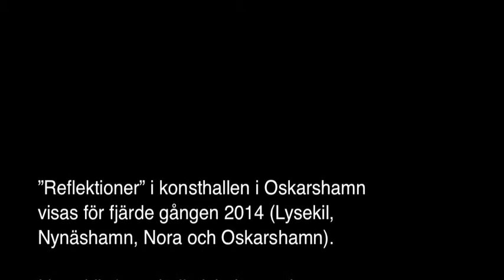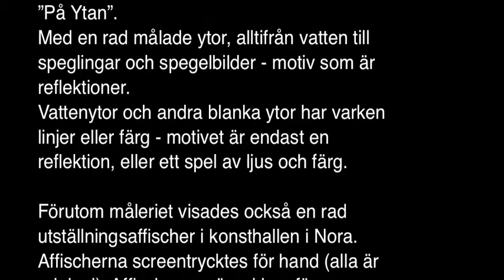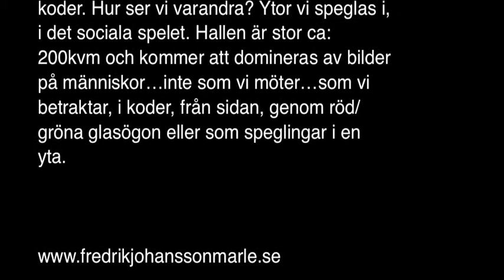Oskarshamns konsthall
Reflektioner - utställning på Oskarshamns kulturhus, konsthallen 25/10 - 22/11. Fredrik Johansson Marle reflekterar kring hur vi betraktar konst och varandra, i en rad oljemålningar. Vernissage 25/10 2014.